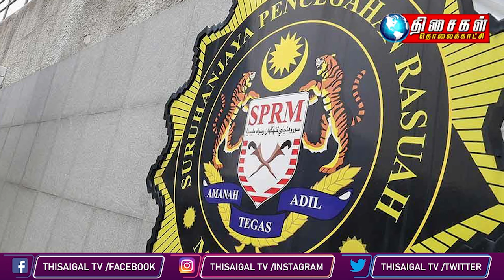MALAYSIA TAMIL NEWS 10PM 25.02.24 Malaysian umrah pilgrim dies onboard Dubai-KL flight